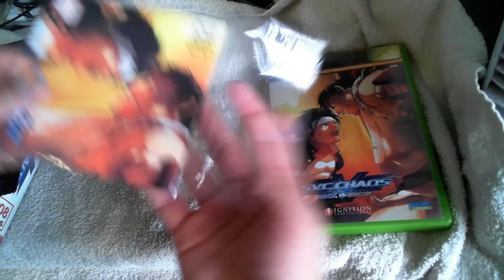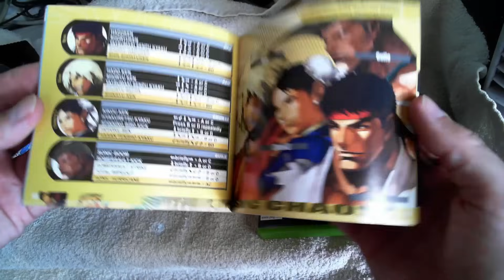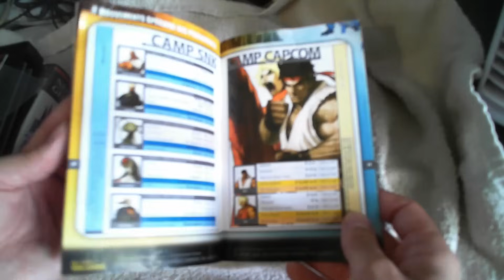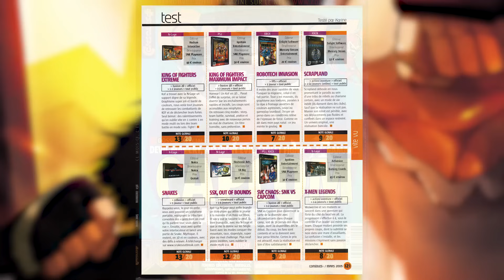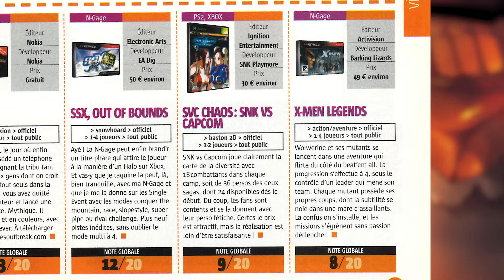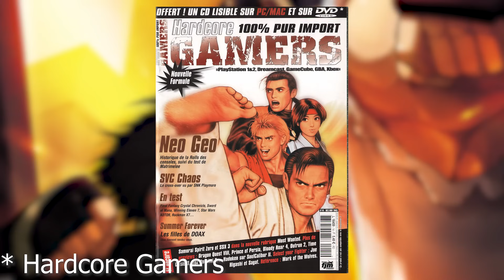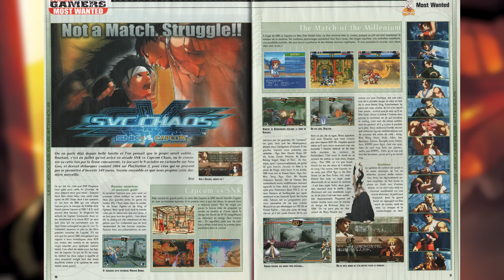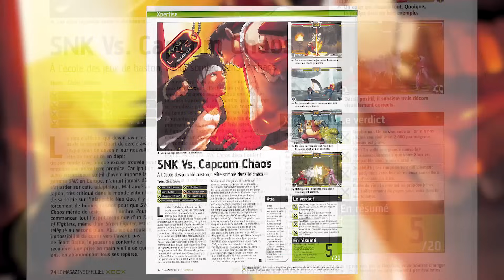🔎 SVC CHAOS (Neo Geo, Xbox, PS2) 🔸 Le CROSS-OVER BATARD qui manque D'ENVERGURE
J'en avais parlé il y a 8 ans sur GHM, on va dépoussiérer tout ça, on revient sur SVC Chaos, en analysant le jeu, et comparant les 2 versions en ma possession : Neo Geo & Xbox

00:00 : Salut les mecs, salut les boloss !
01:18 : Intro du jeu
02:10 : Immersion Collection
05:30 : Revue de presse
11:59 : Contexte
15:07 : Analyse du jeu
32:08 : Comparatif de gameplays
37:33 : Verdict
48:53 : Tout ceci n'est qu'un jeu !